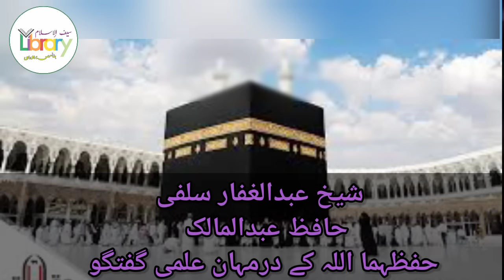Deeni Sawalat Aur Unke Jawab By Sheikh Abdul gaffar salafi/Hafizahullah